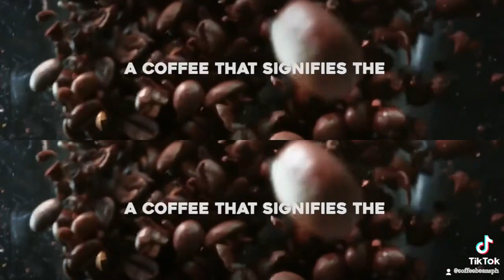kapeng Barako ng Lipa Batangas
authentic kapeng barako lipa batangas